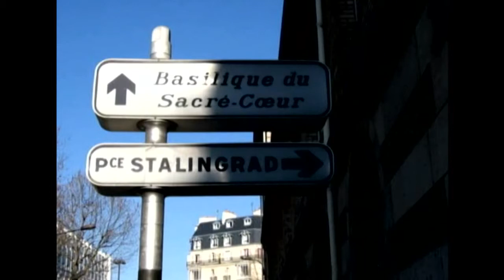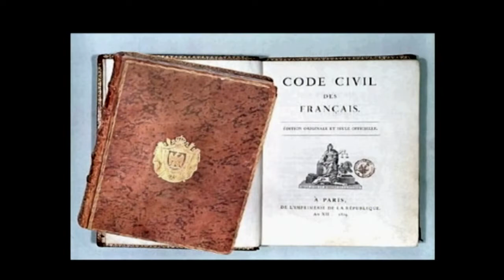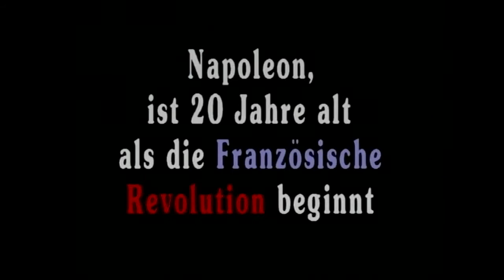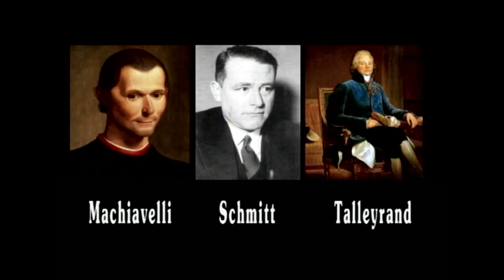Die heroische Epoche - Über Europas Gleichgewichte um 1800 (dctp)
Europa war mehr als 400 Jahre geprägt durch die Rivalität zwischen Deutschland und Frankreich. Heute bildet die Kooperation zwischen diesen beiden Ländern die Zukunftschance für Europa. Einen Höhepunkt hatten die Beziehungen zwischen den beiden Nationen in der heroisch-klassischen Zeit um 1800, sowohl in freundlicher wie in feindlicher Hinsicht. Napoleon, Goethe, Kleist, Kant, setzten die Zeichen. Der Historiker Prof. Dr. Étienne François, Freie Universität Berlin, berichtet.